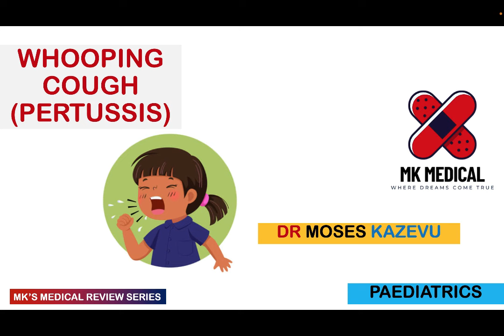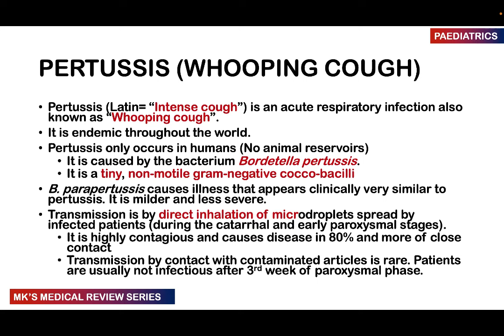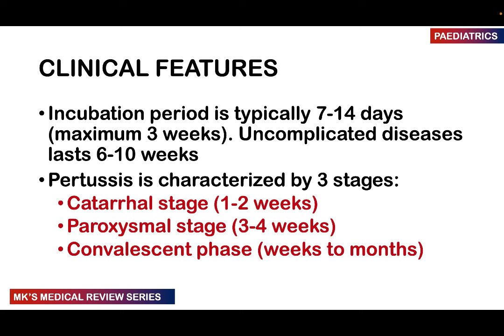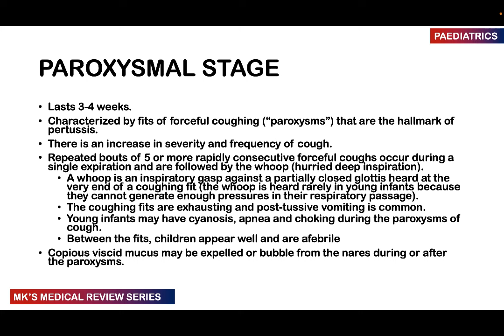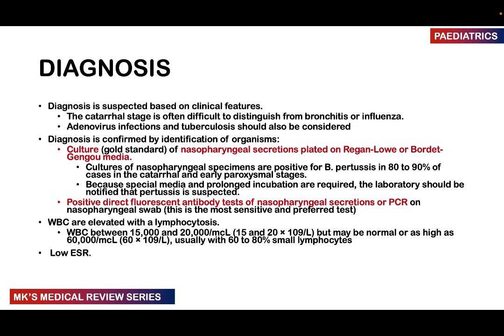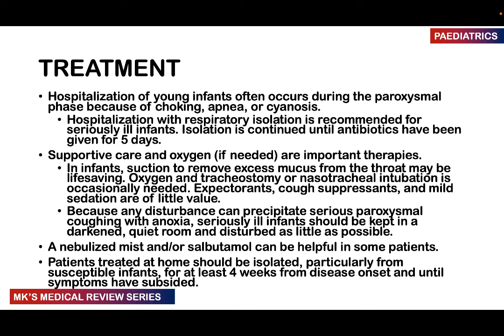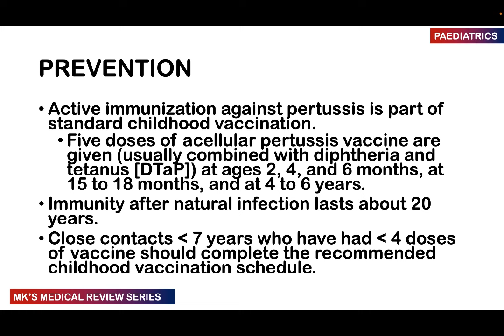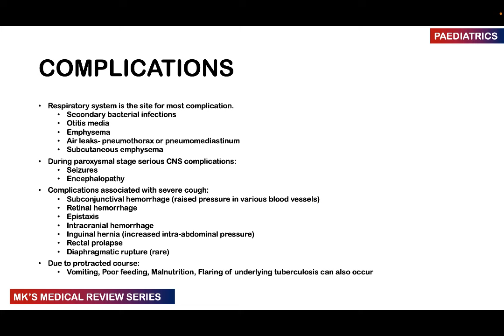Whooping Cough (Pertussis)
Mk's Medical review on Whooping Cough (Pertussis)